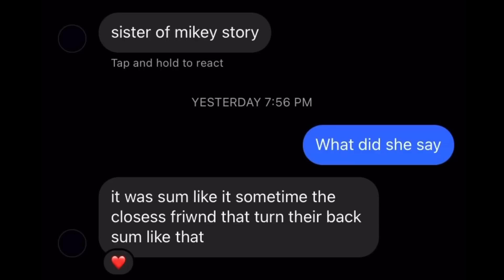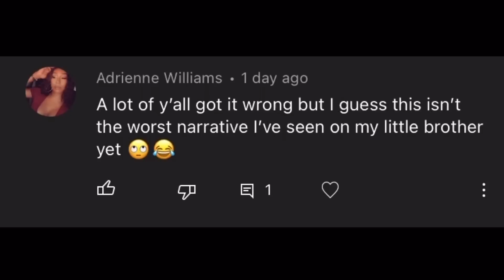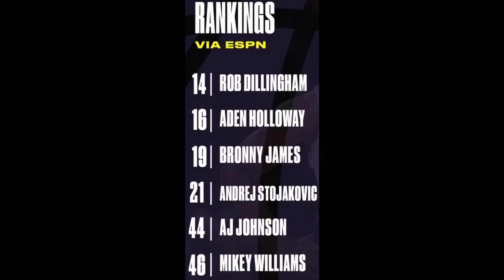MIKEY WILLIAMS PLEADS NOT GUILTY AND FALLS ON RANKINGS..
MIKEY’S FIRST COURT APPEARANCE..